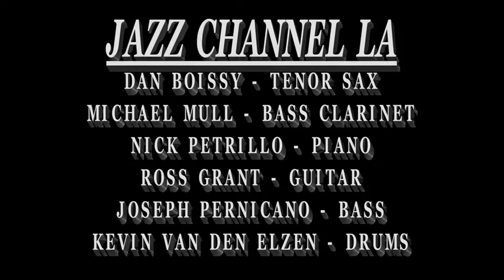MARMADUKE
MARMADUKE  - JazzChannelLA.com, Kevin van den Elzen -Drums, Michael Mull -Bass Clarinet, Dan Boissy -Tenor Sax, Ross Grant -Guitar, Nick Petrillo -Piano, Joseph Pernicano -Bass. Composed by Charlie Parker. Recorded 1-17-18 at the JazzChannelLA.com Studio.